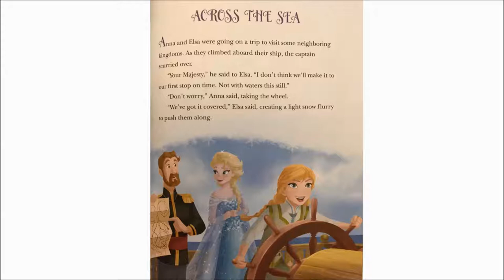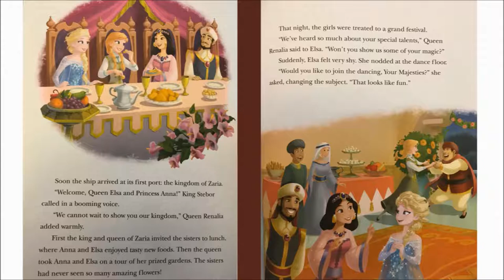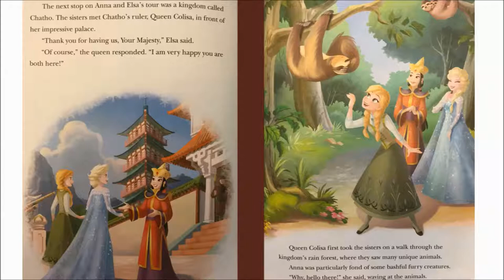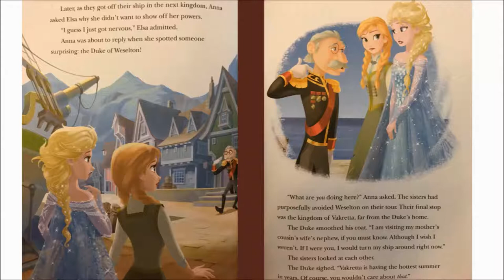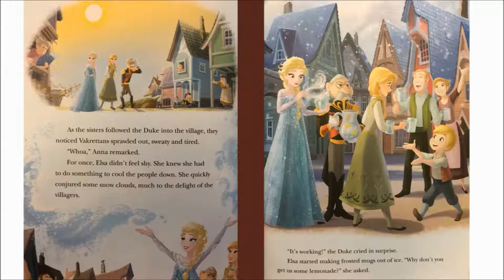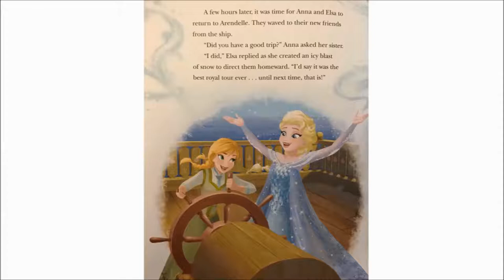Across the Sea Disney 5 Minute Short Story - DadsShortStories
Stories Read by Dad